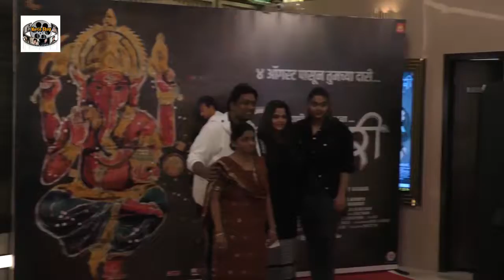Grand Red Carpet Premiere Of Film Bhikaari With Entire Team